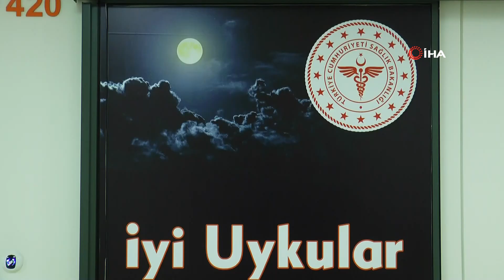Vücut Direnci İçin Bunlara Dikkat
Tüm Uyku Tıbbı ve Araştırmaları Derneği (TUTDER) Genel Başkanı Doç. Dr. Vural Fidan, Korona virüs (Covid-19) salgını dolayısıyla uyku düzenleri bozulan kişilerin vücut dirençleri düştüğü için salgına yakalandıklarında virüsün oluşturabileceği tahribatın daha şiddetli olabileceğini söyledi.

Korona virüsten korunmak için yetkililerin 'Evde Kal' çağrısına uyan kişiler arasında uyku bozuklukları yaşayanların sayısında artış olduğu belirtiliyor. Virüs sebebiyle güvende olmak için evlerine kapanan kişiler arasında özellikle gençler ve çocuklar bilgisayar gibi elektronik cihazlarda geç saatlere kadar vakit geçiriyor. Uzmanlar, bu durumun uyku düzeninde bozulmalara yol açtığını dile getiriyor.
"Salgınla ilgili kişilerin vücut dirençlerini sağlam tutmaları lazım"
Konuyla ilgili İhlas Haber Ajansı’na (İHA) açıklamalarda bulunan TUTDER Genel Başkanı Doç. Dr. Vural Fidan, kişilerin Korona salgınına karşı vücut dirençlerini sağlam tutmaları gerektiğini söyledi. Bunun için uykunun çok önemli olduğuna değinen Fidan, "Evde kal çağrılarına vatandaşlarımızın maksimum seviyede uymaları büyük bir önem arz ediyor. Tabi bunu yaparken de uyku düzeniyle ilgili değişiklikler söz konusu olabiliyor. Özellikle gençler ve çocuklarda evde kalma sürecinde, bilgisayarda geçirilen vakit artıyor. Bu durum ne yazık ki uyku düzenlerini bozuyor. Şu an ki salgınla ilgili olarak kişilerin vücut dirençlerini düzgün şekilde kullanabilmeleri için sağlam tutmaları lazım. Bunun için beslenme ve uyku çok önem arz ediyor. Çünkü uyku düzeni bozulduğu zaman vücudun dengesi de bozuluyor. Burada vücut savunma hücreleri etkilenen çeşitli hormonların uygun ve yeteri miktarda salgılanmasına mani oluyor" diye konuştu.
"Vücut direncimiz yeterli olmadığı takdirde virüsün oluşturabileceği tahribat daha fazla olabiliyor"
Uykusunu iyi alamayıp vücut direnci düşen kişilerin virüse yakalandıklarında hastalığın şiddetinin artabileceğini aktaran Doç. Dr. Fidan, "Virüse karşı vücut direncimiz yeterli olmadığı takdirde ne yazık ki virüsün oluşturabileceği olası tahribat beklenilenden daha fazla olabiliyor. Yani hastalığın şiddeti çok daha artış gösterebiliyor. Her yaş grubunda uyku süresi ve uyku yapısı değişik oluyor. Bebeklik döneminde 16 saat olan uyku süresi sağlıklı bir erişkinde 8 saat ortalamaya düşüyor. Bu süreciz olabildiğinde gece uykusu olmasını istiyoruz. Çünkü vücudumuzda gece salgılanan çeşitli hormonlar var. Bunların karanlık bir ortamda ve vücudun sistemini, düzenini sağlayacak şekilde salgılanabilmesi için gece uykusu şart. Bunu da en geç saat 22.00 olarak kabul etmek gerekiyor" ifadelerini kullandı.